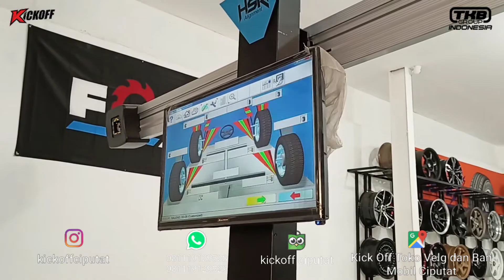Ohhhhh Gini Rasanya Ban Accelera Phir, Lebih Empuk dan Nyaman - Kick Off Ciputat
Toko Velg dan Ban Mobil KickOff Ciputat

Jl R.E Martadinata no.25 Cipayung Ciputat, Tanggerang Selatan, 15411

Menyediakan :
- Velg Mobil HSR WHEEL
- Ban Mobil ACCELERA, FORCEUM, ZEETEX dan YOKOHAMA
- LOWERING KIT
- BBK
- ACCECORIS MOBIL

Disini kami melayani :
- Bisa pasang dirumah
- Gratis balancing, nitrogen, tambal ban
- Bebas fitting velg
- Cicilan tanpa kartu kredit
- Cicilan 0% untuk pengguna kartu kredit
- Spooring
- Free minuman
- Free WIFI

tokopedia : Kickoff Ciputat
intagram : kickoffciputat
bukalapak : Kick Off HSR Wheel
Shopee : Kickoff HSR Wheel
google map : Kick Off Toko Velg dan Ban Mobil Ciputat

untuk info lebih lanjut mengenai harga dan yang lainnya bisa hubungi :
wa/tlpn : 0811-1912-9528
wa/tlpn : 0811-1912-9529